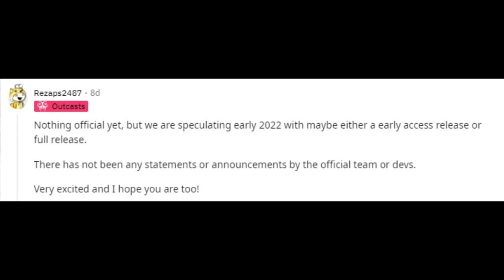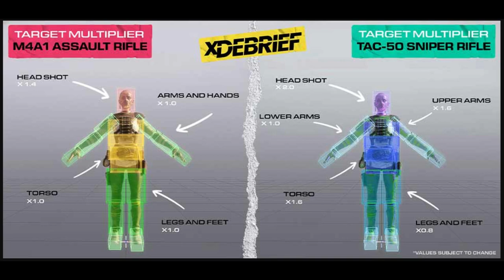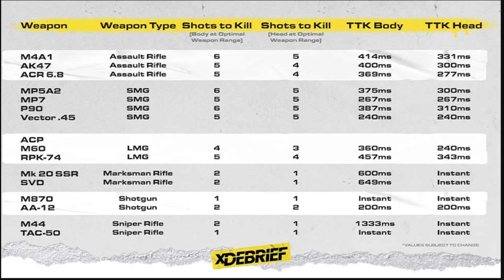Que Paso Con XDefiant Hay Noticias Recientes? | XDEFIANT EN ESPAÑOL FREE TO PLAY